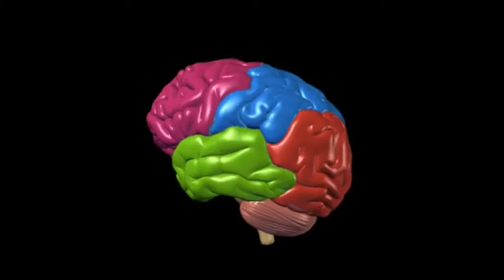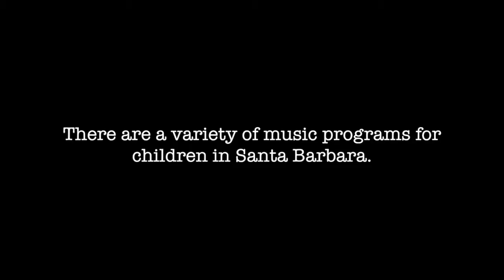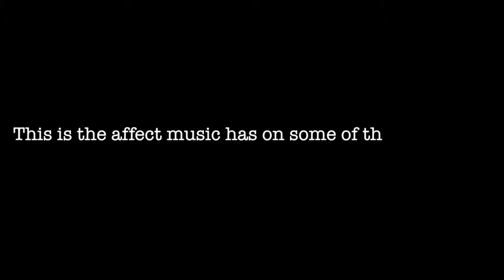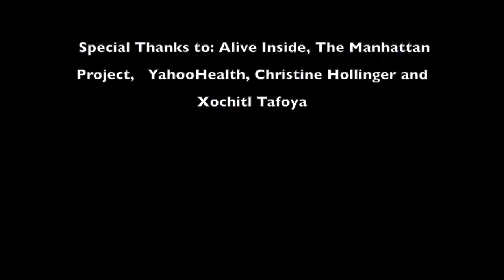Music: Feelings You Can Hear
Filmmakers: Coco, Emma V., Ysabella